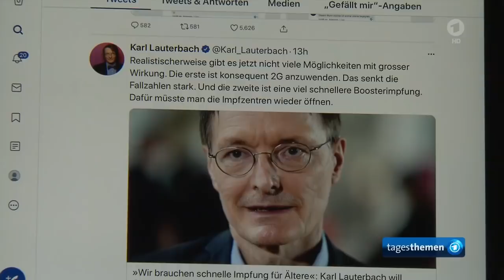tagesthemen 22:45 Uhr, 31.10.2021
Themen der Sendung: Mühsames Ringen ums Klima beim G20-Gipfel in Rom, Auftakt Klimakonferenz in Glasgow: UN-Klimachefin Espinosa mahnt zu Ehrgeiz beim Klimaschutz, Die Meinung, Diskussion über Auffrischungsimpfungen angesichts steigender Inzidenzen, Weitere Meldungen im Überblick, Der Sport, Das Wetter